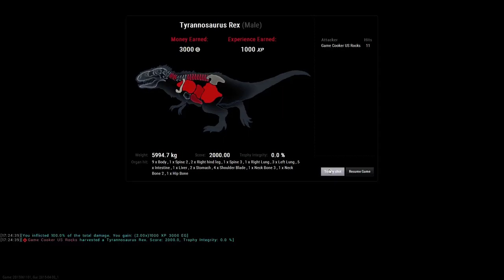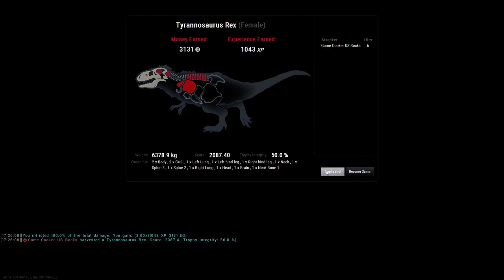theHunter: Primal -- T-Rex x2 Kill at Weather Station Simultaneously 08.28.2015